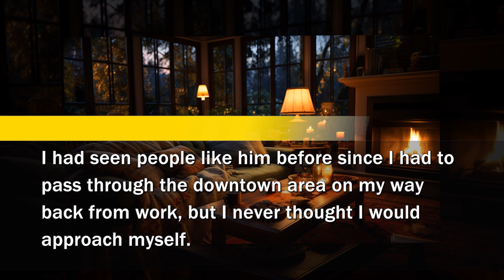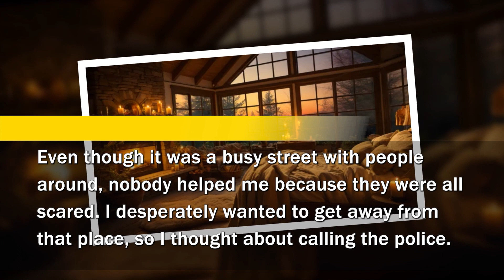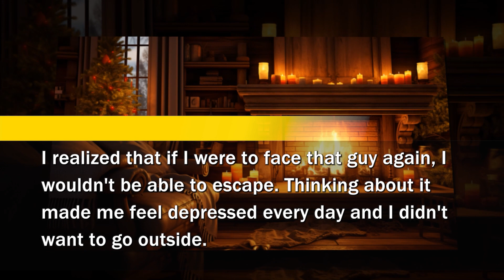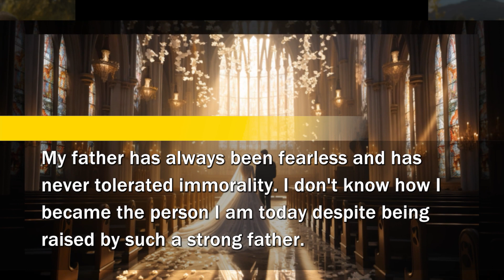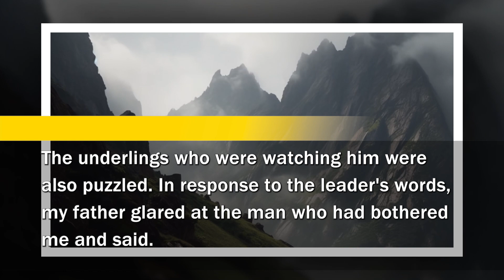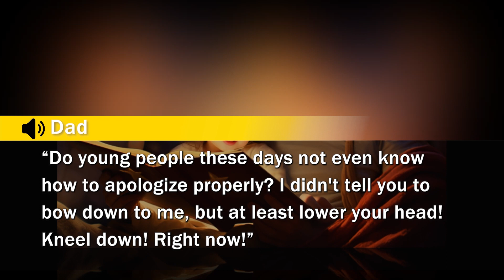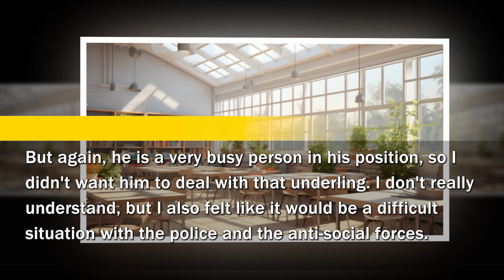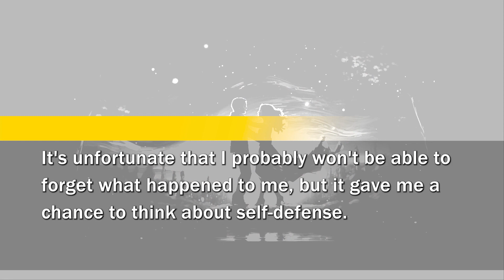The gang member threatened and blackmailed me after bumping into me so I took him to my dad